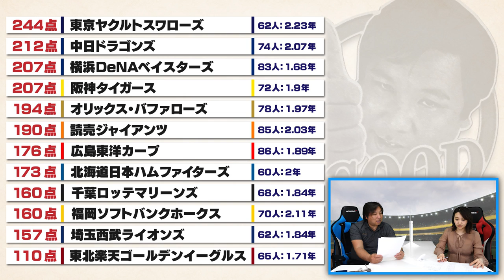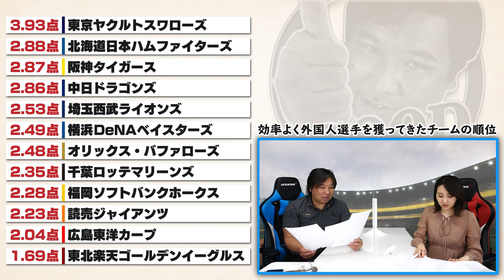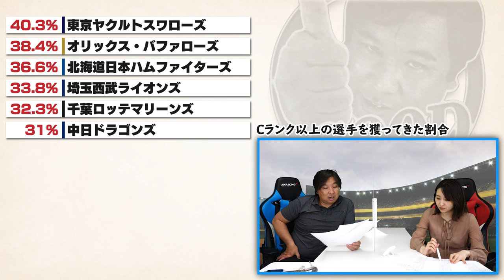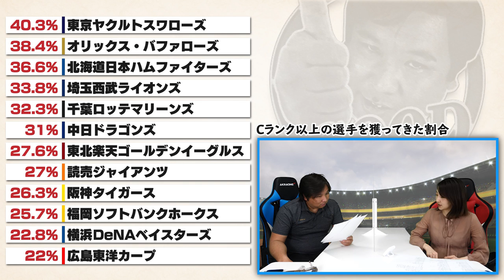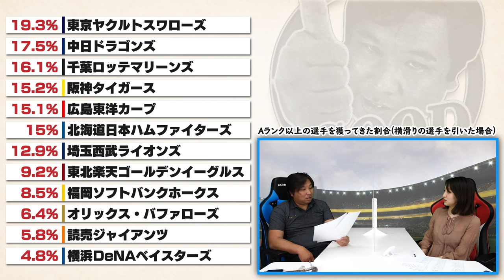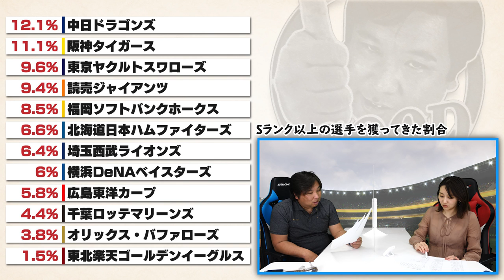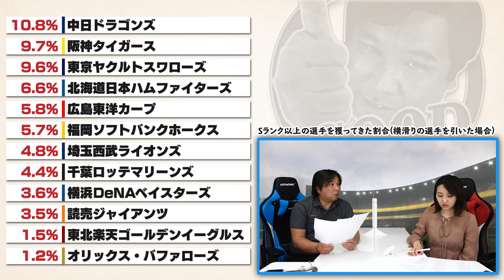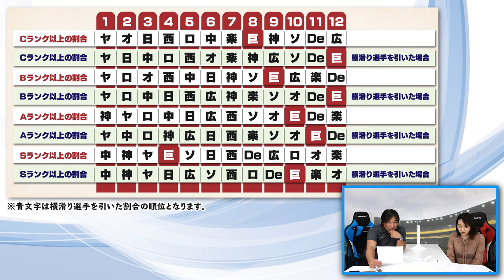外国人のスカウト能力が高い球団を発表！！【外国人スカウト編成総チェック】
【外国人スカウト編成能力総チェック】

2006WBC優勝！ベストナイン！ 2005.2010ロッテ日本一！